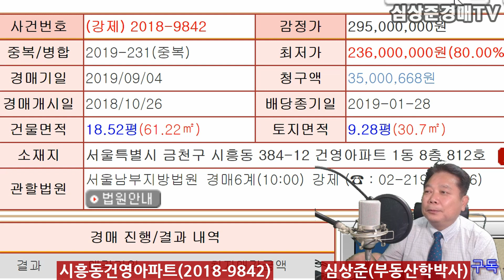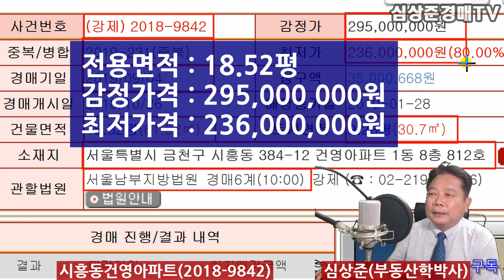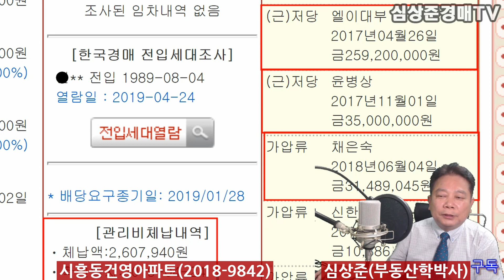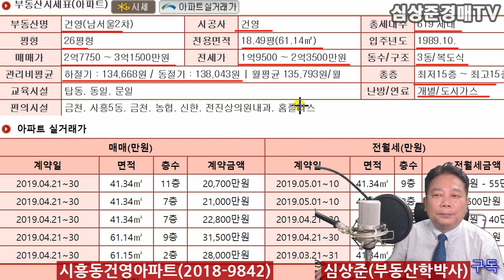[추천경매물건]금천구시흥동건영아파트/26평형/최저가2.36억원(2019.8.11.)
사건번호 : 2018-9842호